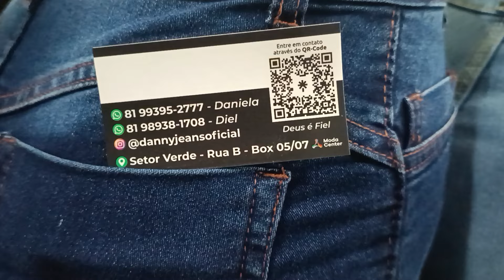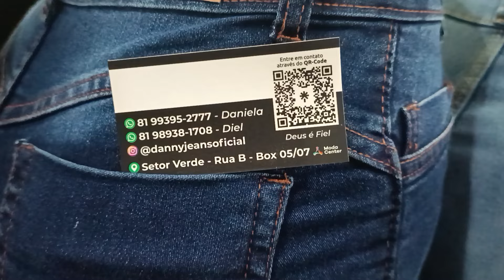🔴 JEANS PREMIU CALÇAS SHORTS FEMININO DIRETO DA FÁBRICA MODA CENTER SANTA CRUZ CAPIBARIBE PE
💖 MEU INSTAGRAM